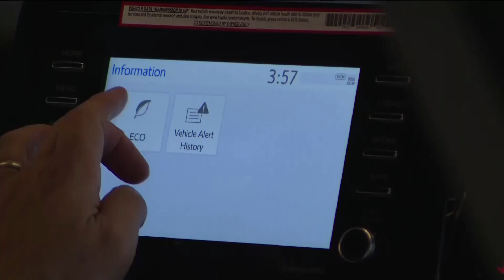What is the most reliable car on the market? | Consumer Reports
There's a lot to consider when buying a new car...